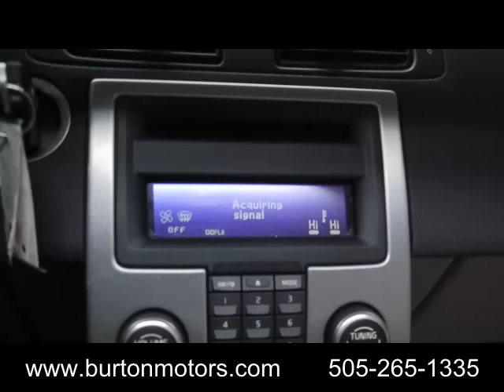2007 Volvo C70 T5 Convertible - See the Retractable Hard Top In Action!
This beautiful 2007 Volvo C70 Convertible, powered by a 5 cylinder turbocharged motor, provides great fuel economy and performance, as well as the durability and great looks of a hard top and the sunny day enjoyment of a convertible.  See details and lots of STILL photos